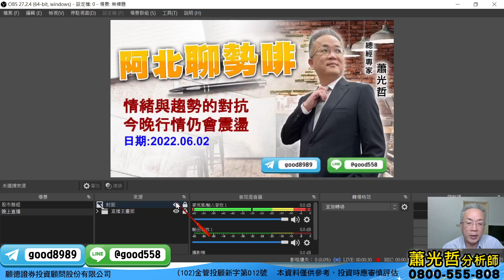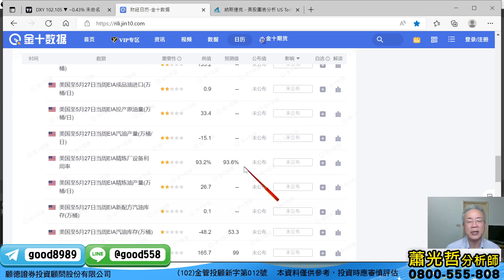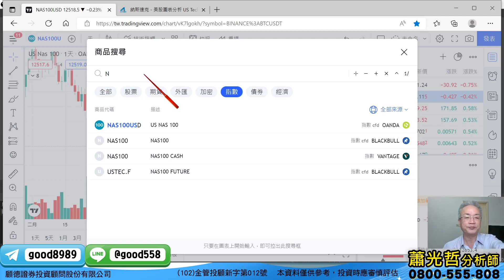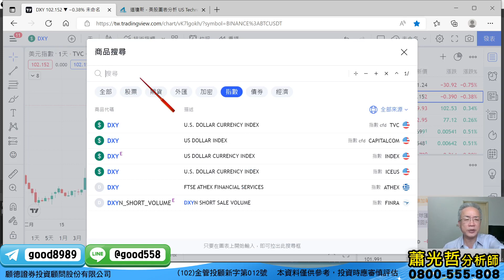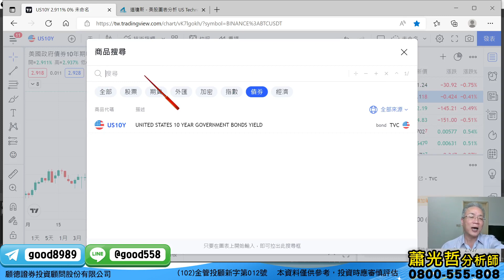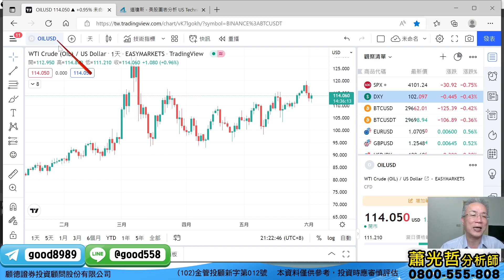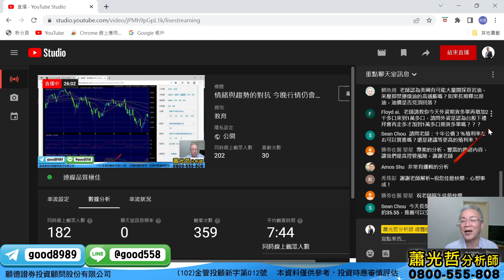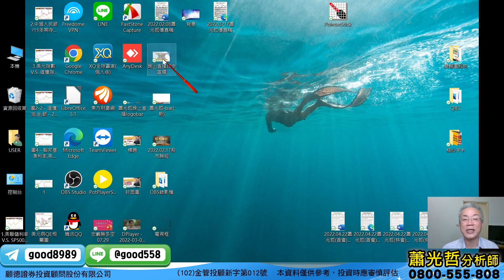情緒與趨勢的對抗 今晚行情仍會震盪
獲取每日最新國際金融時事
和總經老師的獨家解盤▼

若想加入光哲老師，或是有任何操作上的問題
歡迎使用光哲的留言板，我們有專人為您服務